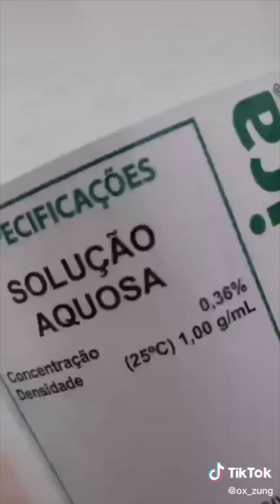These Hacks Always Surprise Me Mamaaa